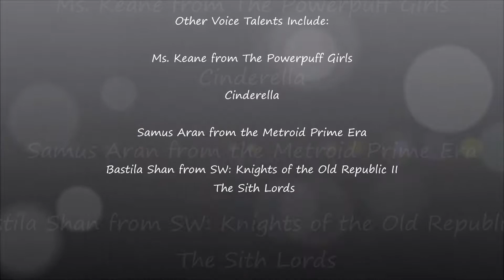Dallas Fan Expo 2016 - Jennifer Hale Panel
Here's the panel for voice actress Jennifer Hale, the voice of the female Commander Shepard on the Mass Effect trilogy. I hope you enjoy such an great panel by a talented lady.

Don't forget to check out our podcast, Tandem Canon: The Game-rific Podcast on iTunes & the Google Play store!

Stay game-tastic, always!